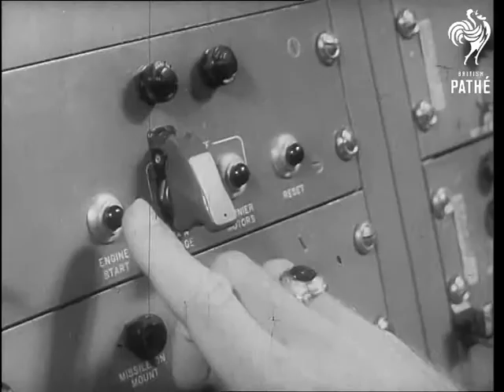Pioneer Gets Closer To The Moon (1958)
Title reads: "Pioneer - US Reaches Closer To Moon". American voiceovered newsreel material.

Cape Canaveral, Florida, United States of America (USA).

LS NASA Pioneer Rocket surrounded by scaffolding. Various shots preparing instrument package and chart which will be put in nose of rocket. LS Rocket surrounded by scaffolding. MS Rocket. Various shots, workmen at work at base of rocket. Various shots showing route rocket will take round the earth. LS Night, showing rocket with scaffolding illuminated. MS Smoke pouring from rocket. CU Onlooker. LS Rocket. MS Men at control panel. LS Rocket prior to take off. Various shots of men at control panel and onlookers as count is made prior to take off. Good sound of countdown sequence. Various shots as rocket is launched and takes off into space (good).

LS Radio telescope at Jodrell Bank, Cheshire. Int. Jodrell Bank, showing man at huge control panel. GV Radio telescope. Various shots, instruments registering rocket.

LS Rocket in space. GV Zoom in to moon.

 FILM ID:2914.06